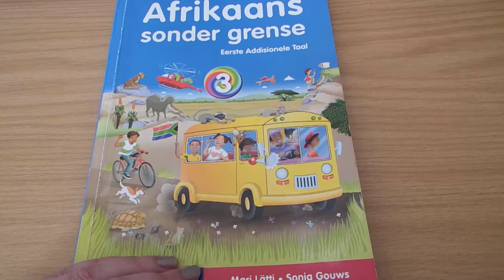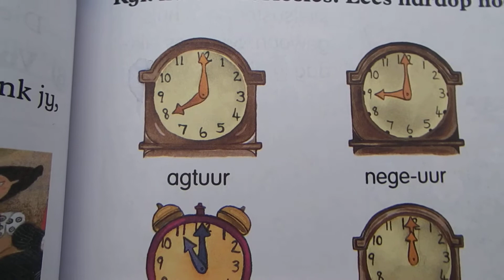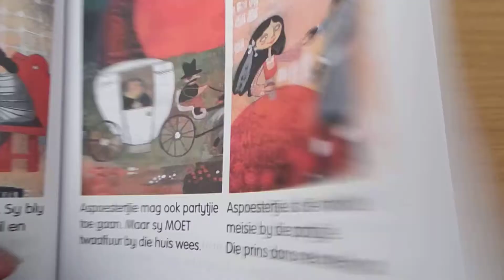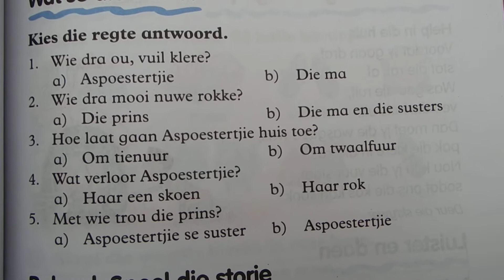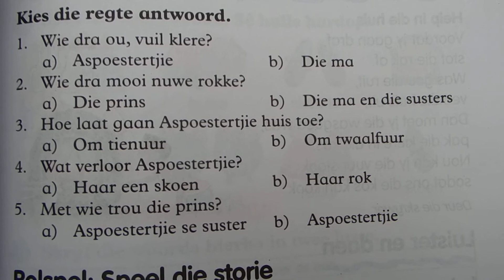Aspoestertjie begripsteks - ASG bl 77: 14 Mei